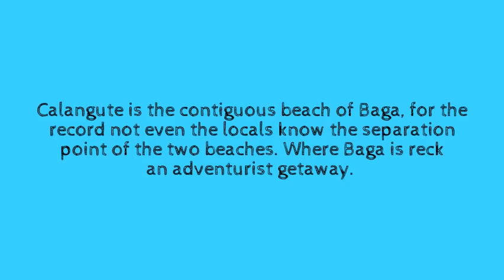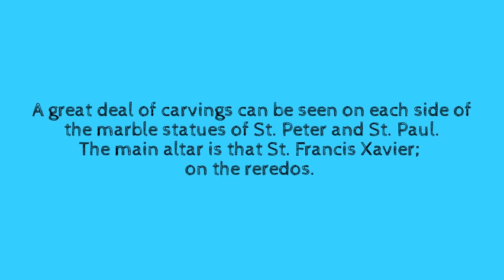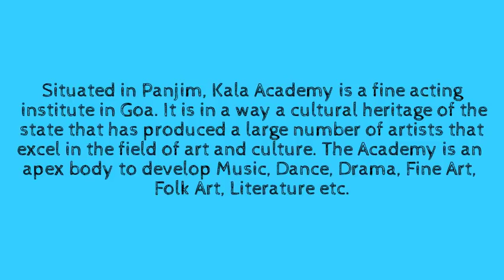TOP 10 PLACES TO VISIT IN NORTH GOA | INDIAN BEAUTY STATION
Aguada Beach
Aguada Beach in North Goa is a popular tourist attraction. Catching the eyes of the beach lovers, the beach’s highlight is the fort that stands on a cliff that faces the Aguada beach. Pristine and calm, Aguada beach is perfect to enjoy evening strolls and witness the sun setting down.
Baga Beach
Baga beach is another popular place to visit in North Goa. The beach is located at the end of the stretch Calangute beach. Baga is a bustling beach as it gives visitors lot to enjoy and experience. An unbroken line of shacks overlook rows of sun beds that further overlook a jagged line of motorboats often attached to the paragliders.
Calangute Beach
Calangute is the contiguous beach of Baga, for the record not even the locals know the separation point of the two beaches. Where Baga is reckoned to be slightly more picturesque, Calangute is an adventurist getaway.
Goa State Museum
Goa State Museum is the state’s archaeology museum. Throwing light on the rich history and culture of Goa, this museum is one of the well-maintained places in the state.  There are various Hindu as well as Jain relics and scriptures as well.
Chapora Fort
Built in 1617, Chapora Fort was the watch post of the border. Today, the fort lies in ruins; however, it is an incredible vantage point and offers a gorgeous view of Vagator and Anjuna beaches. Though the fort is in ruins today but one can still see the two tunnels which served as emergency escape for the Portuguese.
Dona Paula
Situated on the suburbs of Panaji, Dona Paula is a popular tourist place in Goa. It is recognized as the home of National Institute of Oceanography. Infact, it is a hub for numerous accommodation options in Goa. It is a hammered shaped land that divides the estuaries of Zuari and Mondovi River.
Mangueshi Temple
Reckoned to be one of the largest temples in Goa, Mangueshi shrine is situated in Mangueshi Village in Priol. The main deity in the temple is that of God Mangesh, who is believed to be the incarnation of Lord Shiva. Mangueshi Temple is 450-year-old that stands out with for its simple and yet exquisitely elegant structure.
The Church of Our Lady
A great deal of carvings can be seen on each side of the marble statues of St. Peter and St. Paul. The main altar is that St. Francis Xavier; his glass encased statue is positioned centrally on the reredos.
The Kala Academy
Situated in Panjim, Kala Academy is a fine acting institute in Goa. It is in a way a cultural heritage of the state that has produced a large number of artists that excel in the field of art and culture. The Academy is an apex body to develop Music, Dance, Drama, Fine Art, Folk Art, Literature etc.
Goa Backwater
One of the ideal ways to enjoy holidays in Goa is sail in the houseboat on the backwaters of Chapora River.The backwaters of Goa are truly scenic and thus are a must visit. One can choose to hire a boat for a day and enjoy the sail, also there are options to stay in the houseboats and relish some quality time with a loved one.